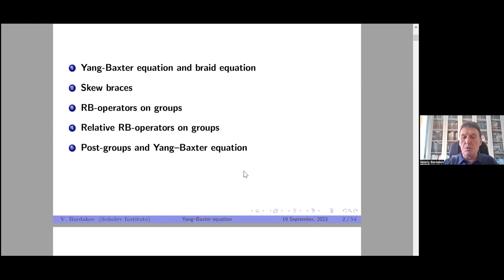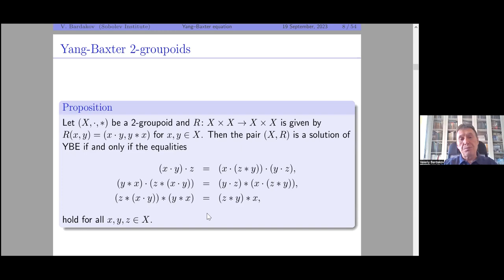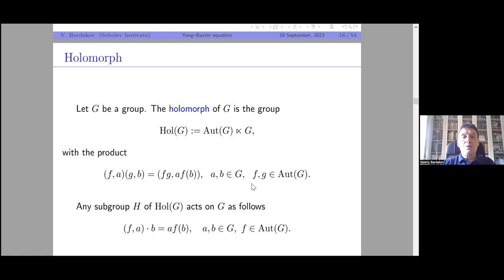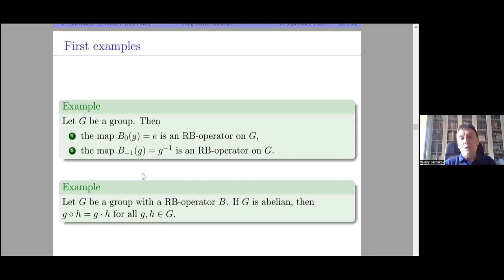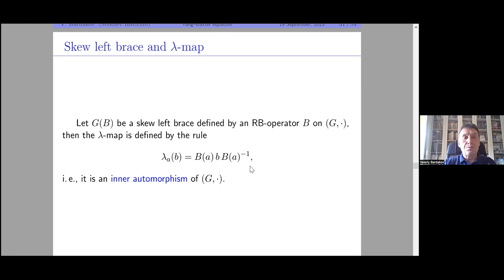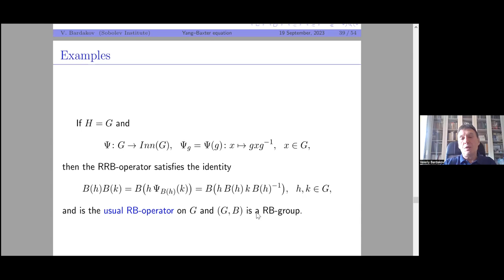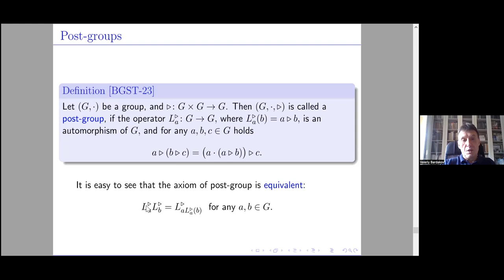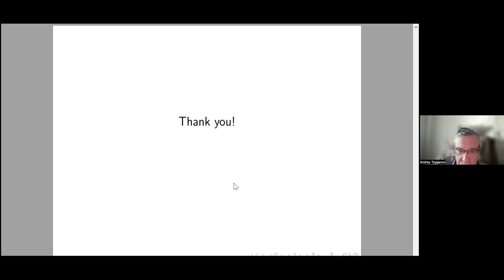Valeriy Bardakov — Yang-Baxter equation, relative Rota-Baxter operators and skew braces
The Yang-Baxter equation is a fundamental equation in mathematical physics and statistical mechanics, it has connections with knot theory, braid theory and some algebraic systems.

In my talk I recall the definition of the Yang-Baxter equation, Braid equation, skew brace and relative Rota-Baxter operators on group. Further we discuss connections between these objects, suggest some way for construction of relative Rota-Baxter operators, using known Rota-Baxter operators, describe some of these operators on 2-step nilpotent groups and construct some solutions to the Yang-Baxter equation on 2-step nilpotent groups.

This is joint work with T. Kozlovskaya, P. Sokolov, K. Zimireva, and M. Zonov